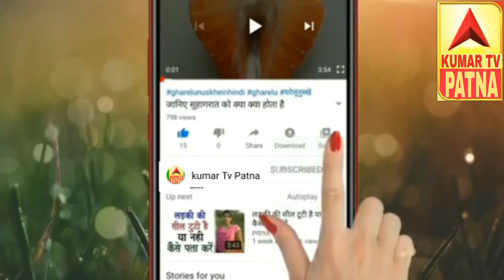aap Dekh Rahe Hain dance video Shaadi Ke